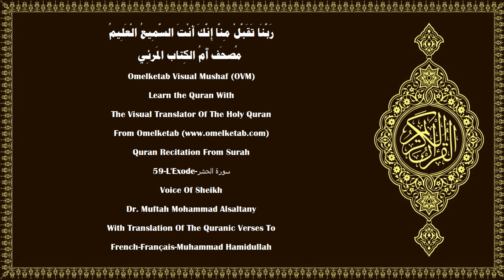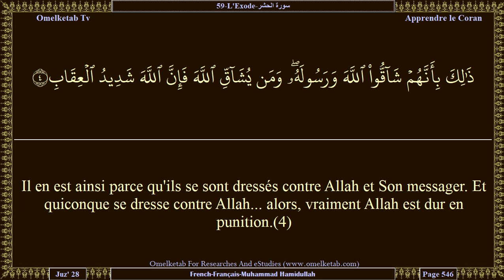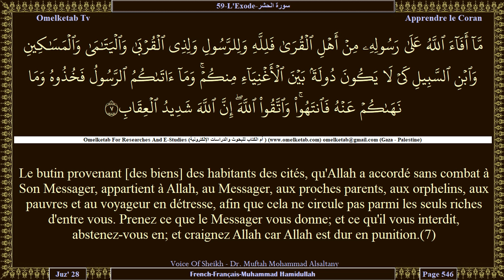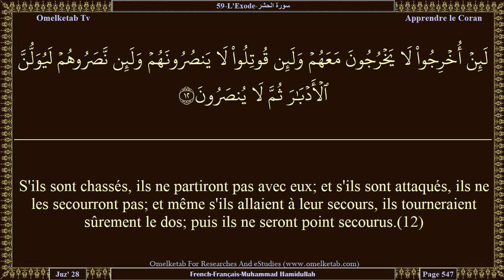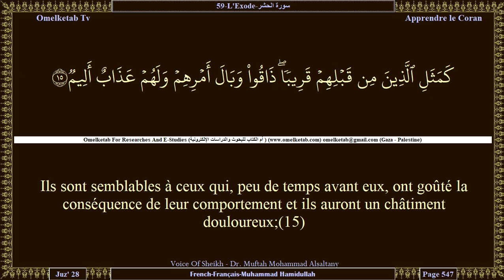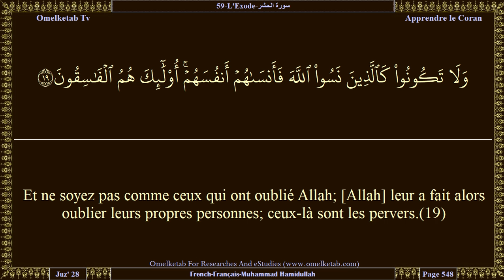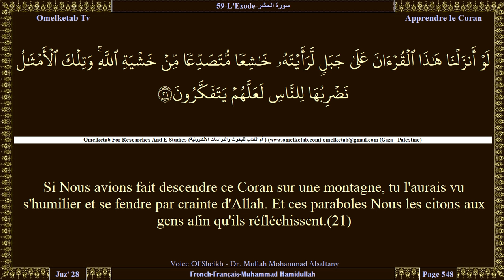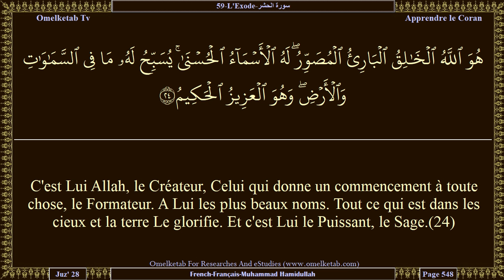59 L'Exode سورة الحشر French Français Muhammad Hamidullah Alsaltany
59-L'Exode-سورة الحشر-French-Français-Muhammad Hamidullah-Alsaltany... [O vous qui avez cru! Craignez Allah. Que chaque âme voit bien ce qu'elle a avancé pour demain. Et craignez Allah, car Allah est Parfaitement Connaisseur de ce que vous faites.(18)Et ne soyez pas comme ceux qui ont oublié Allah; [Allah] leur a fait alors oublier leurs propres personnes; ceux-là sont les pervers.(19)Ne seront pas égaux les gens du Feu et les gens du Paradis. Les gens du Paradis sont eux les gagnants.(20)Si Nous avions fait descendre ce Coran sur une montagne, tu l'aurais vu s'humilier et se fendre par crainte d'Allah. Et ces paraboles Nous les citons aux gens afin qu'ils réfléchissent.(21)C'est Lui Allah. Nulle divinité autre que Lui, le Connaisseur de l'Invisible tout comme du visible. C'est Lui, le Tout Miséricordieux, le Très Miséricordieux.(22)C'est Lui, Allah. Nulle divinité autre que Lui; Le Souverain, Le Pur, L'Apaisant, Le Rassurant, Le Prédominant, Le Tout Puissant, Le Contraignant, L'Orgueilleux. Gloire à Allah! Il transcende ce qu'ils Lui associent.(23)C'est Lui Allah, le Créateur, Celui qui donne un commencement à toute chose, le Formateur. A Lui les plus beaux noms. Tout ce qui est dans les cieux et la terre Le glorifie. Et c'est Lui le Puissant, le Sage.(24)]

Surah Name:- 59-L'Exode-سورة الحشر-ALHashr[The Exile]
Language:- Arabic - عربي & French - Français
Translator